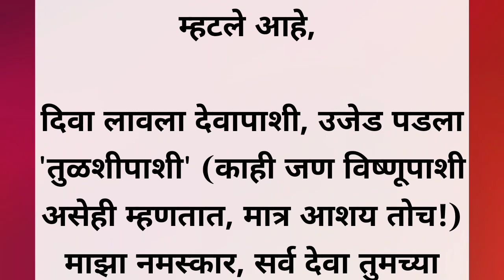अधिक मासात तुळशीचे रोप लावा आणि कार्तिक मासात तिचे कन्यादान करा. आध्यात्मिक ज्ञान|| पौराणिक कथा